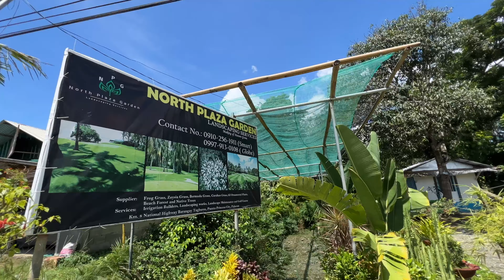PICK AND EAT! MY FILIPINA WIFE PREPARED THIS 🇵🇭 Life in Palawan, Philippines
Gardening, Cooking and Eating Blue Ternate Flowers 🇵🇭 This is a simple day in Our Life in Philippines

0:00 Intro
0:50 Gardening
2:20 Going to the Market
4:16 Back home & fresh Taho
8:15 Gardening
9:30 Preparing lunch
10:48 Bella picking flowers
13:00 Healthy salad
16:50 Gardening and vegetable garden
20:25 Bella watering plants